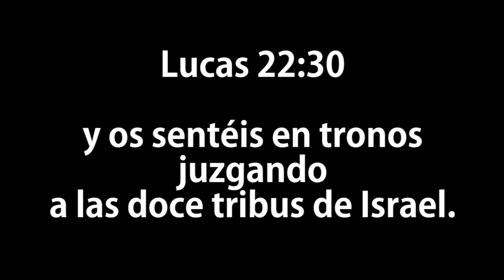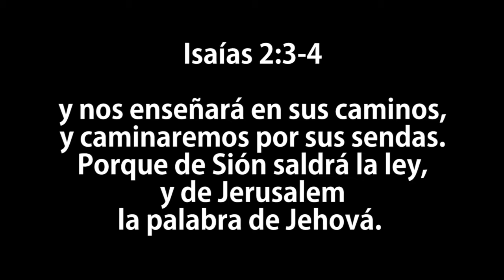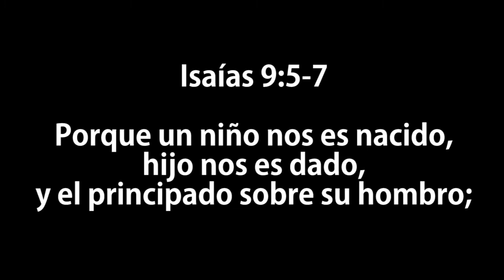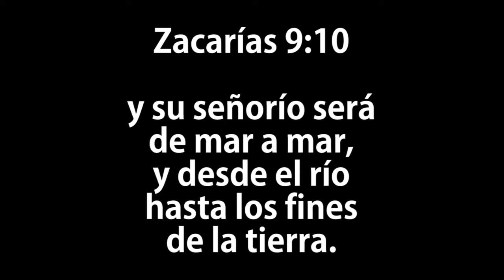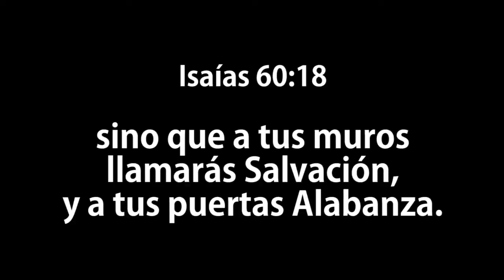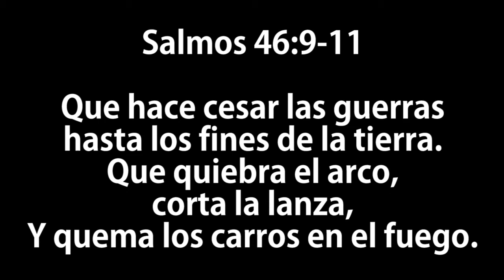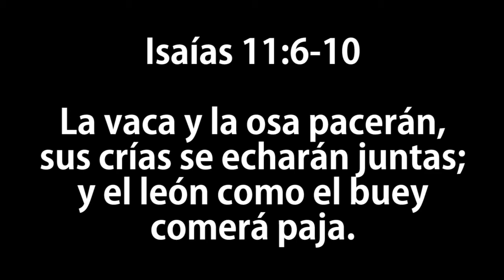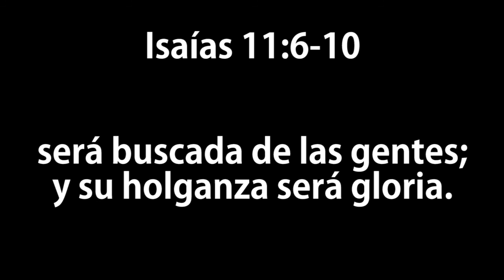El Milenio - Parte 07